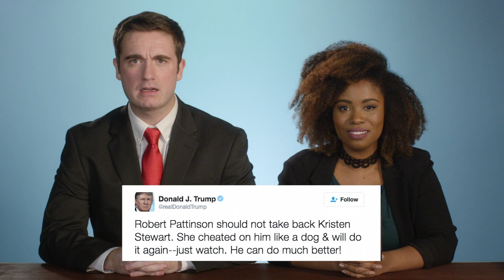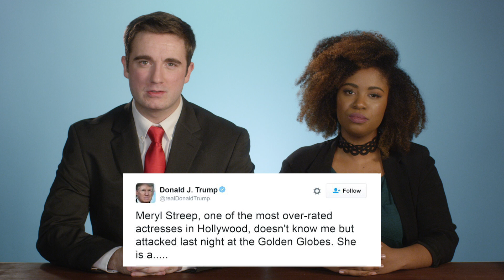OBAMA READS DONALD TRUMP'S TWEETS | This Shouldn't Be News | Akilah Obviously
Ever wondered what it would sound like if a real president said "grab her by p*ssy?" Wonder no longer.

THIS SHOULDN'T BE NEWS is a pop culture, news, and commentary show hosted by me, Akilah Hughes. Now that our president is a reality tv show star, we have plenty to say. We will miss you Obama. Donald Trump better be ready for us.

Special thanks to:

Actor + UCBT performer
MATT GEHRING

Director + Editor
TJ MISNY

Shot at
YOUTUBE SPACE NY

Snap: @kiwirabbitfru